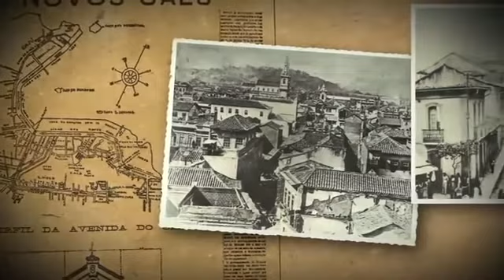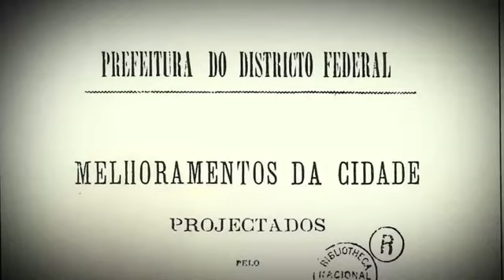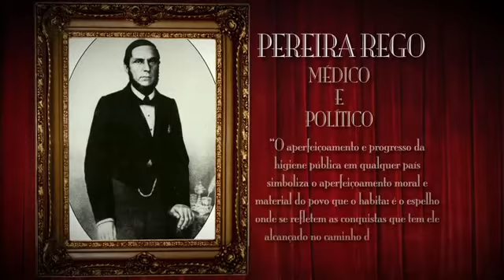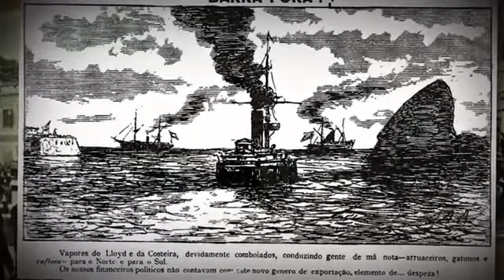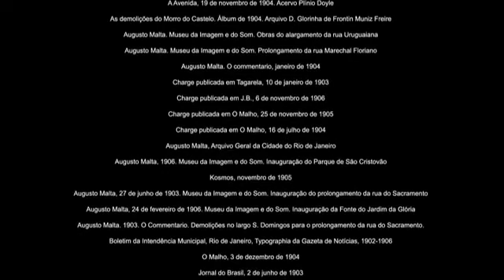História do Brasil A Reforma Urbana do Rio de Janeiro e a Revolta da Vacina